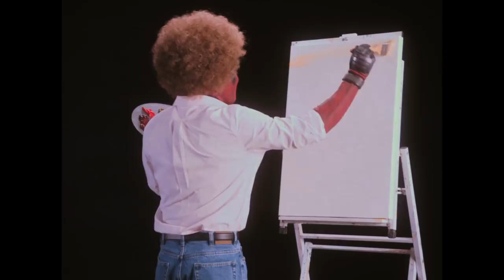Deadpool 2 Trailer - "Wet on Wet"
Deadpool, by way of Bob Ross, introduces the first clips from the foul-mouthed superhero sequel.

Follow IGN for more!